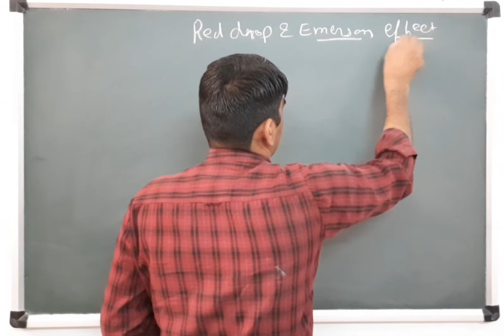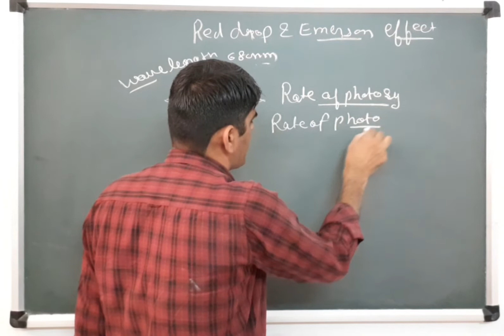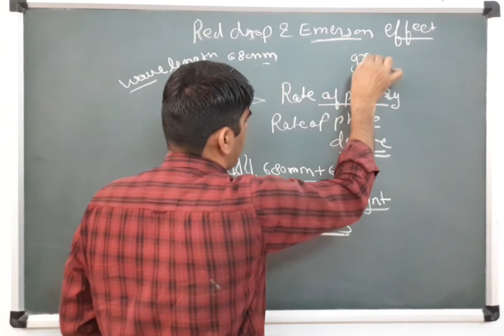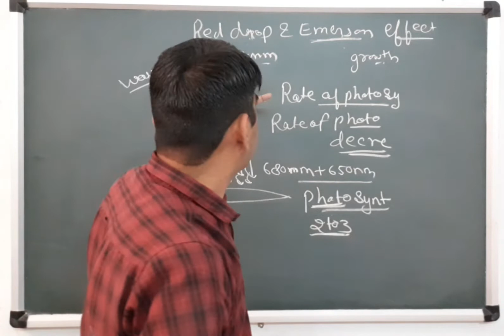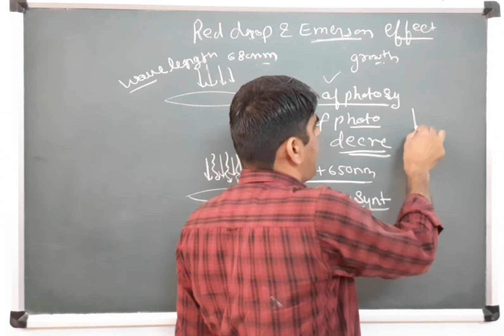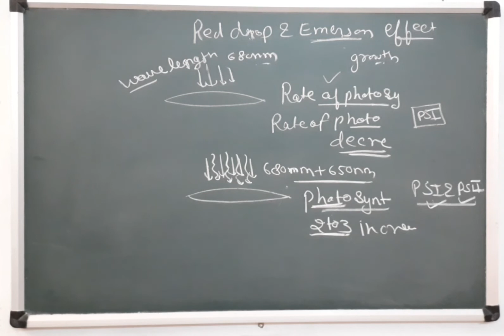Red drop and emerson effect. Photosynthesis